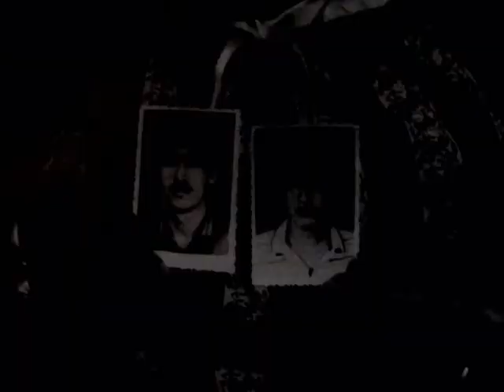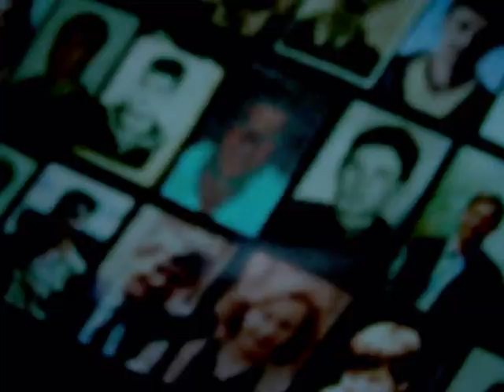It´s a Alright by Pet Shop Boys (unofficial video)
IMAGENES:
   En cuanto a las imagenes he utilizado por su importancia e interes las de la exposicion de Medicos del Mundo y su Habitacion Negra en la Casa Encendida en Madrid (del 12 a 19 de Mayo)titulada
"34 miradas contra el olvido" y que cuenta
con la colaboracion del Servicio de Ayuda Humanitaria de La Comision Europea en un intento de que evitar que los conflicctos que sufre muchas poblaciones y a los que la Comunidad Internacional y los medios de comunicacion no prestan atencion caigan en el mas absoluto olvido.

Gracias a PSB y a medicos del Mundo por hacernos recordar que aun quedan muchas cosas por solucionar.